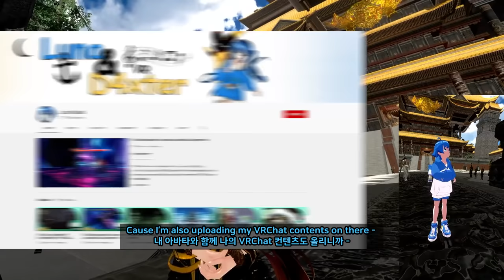WTF IS THIS DRAGON?!! - 💡 VRchat Epic avatars #11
editor : czlas